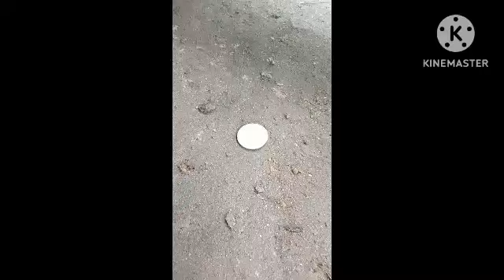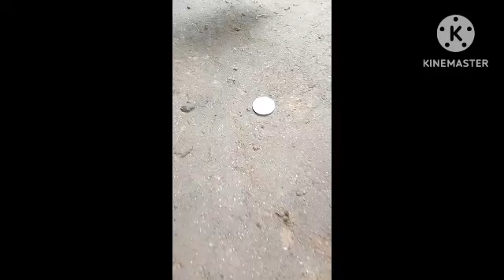new viral funny tiktok video